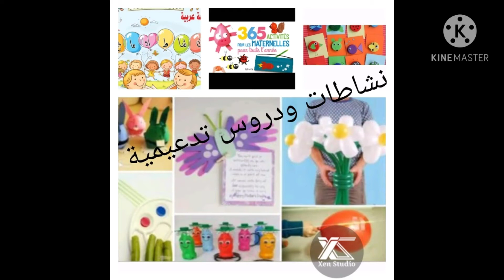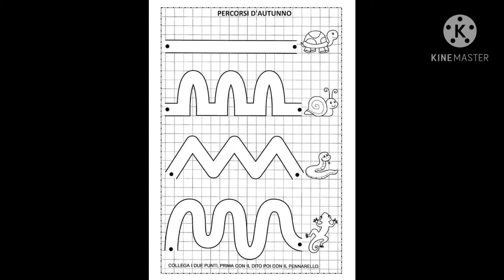نشاطات للأطفال من 4سنوات لتدريب على الكتابة💖💖👍